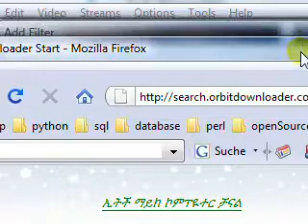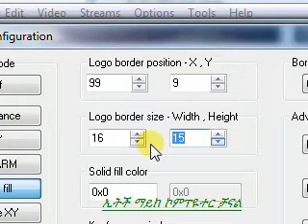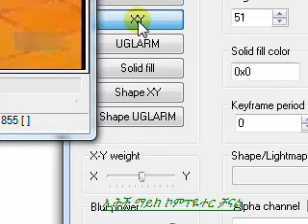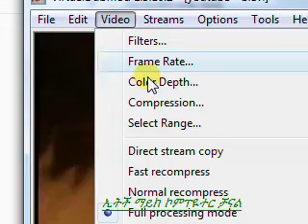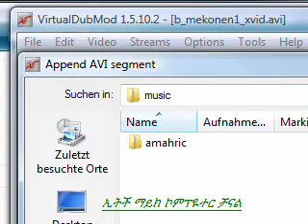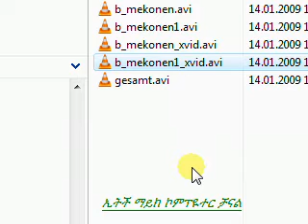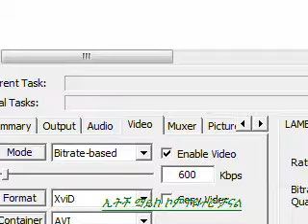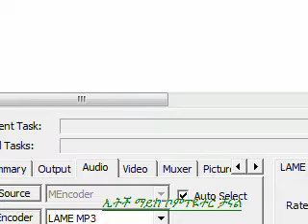ኢትዮ ትዮብ ክፍል 3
ኢትዮ ትዮብ ላይ ያሉ ፊልሞች ወይም ሙዚቃዎች download እደሚያደርጉ እና ክዛም እዴት edit ማአርግ እደሚችሉ
የሚያሳይ ትምርት